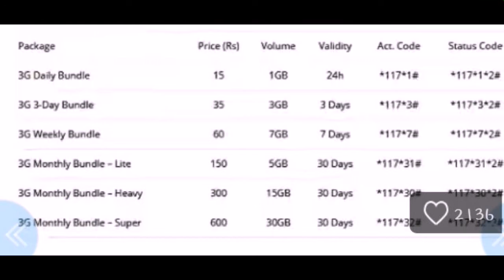موبی لنک کی شاندار 3جی آفرز Mobilink offers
Internet ki sub se best ooffers mobilink ki janib se